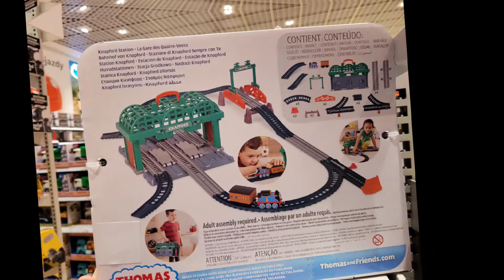Zabawki all engines go w polskich sklepach!/All engines go toys in polish stores!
at warsaw/w warszawie